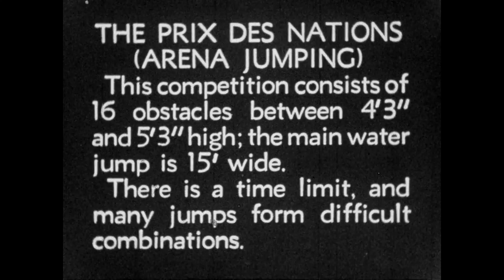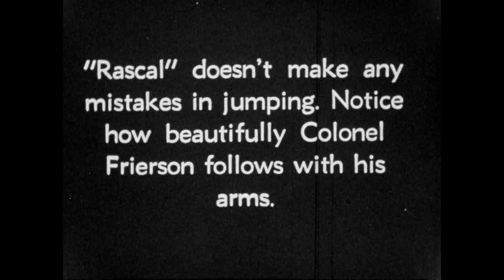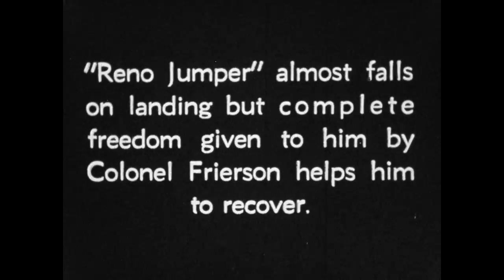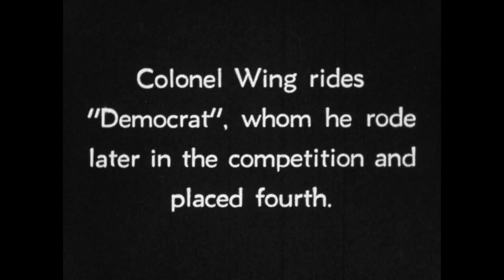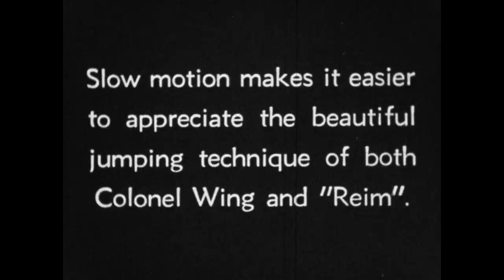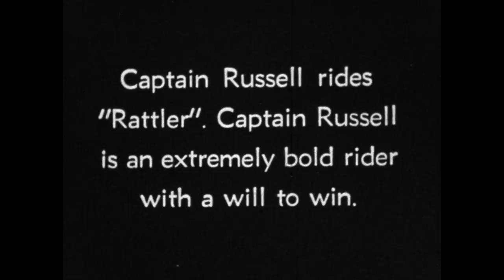US Olympic Riders 1948 - Part 3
This is part 3 of a 4 part set of reels. Parts 2 & 4 were destroyed by Vinegar Syndrome. V.S. Littauer’s notes on this reel say, “During the 2nd jump by Merson the horse double engages but spreads.”

This film was part of Captain Littauer's instructional film catalog. It was released on December 12, 1948. Roots of Modern Riding at Sweet Briar College. Digitization was made possible by the generous gift of Mrs. Helen Groves of the King Ranch.